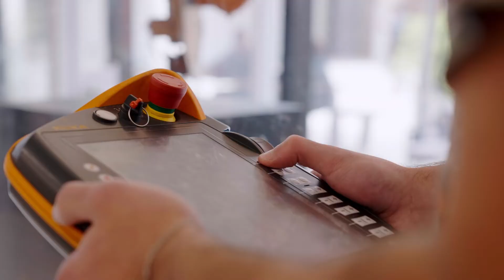The College Tour: Panthers Walk on Water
Mattheus tells how his experience at FIU prepared him for architectural and design challenges in the 21st century through innovation and initiatives like Walk on Water - a more than 30-year tradition where architecture students are tasked with crafting footwear that allows them to walk across a university lake.